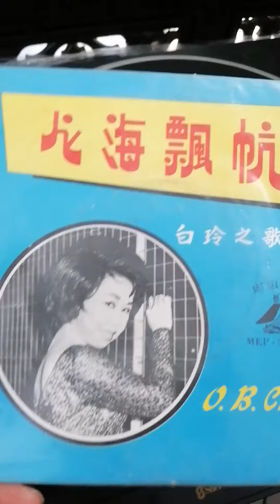BAI LING 白玲 ~ 人海飄航 (3) 愛人的心 (4) 人海飄航